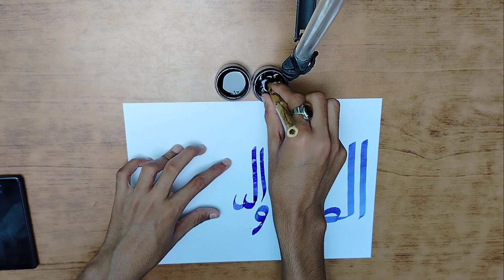durood shreef Arabic calligraphy tutorial 🧒 by MUFEEZ ARTS